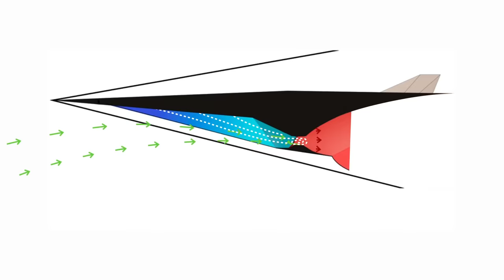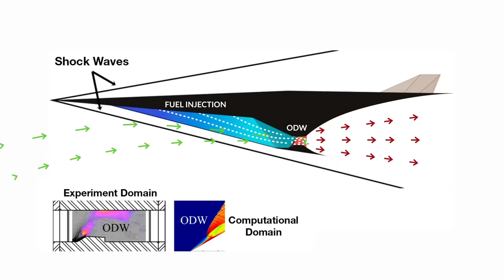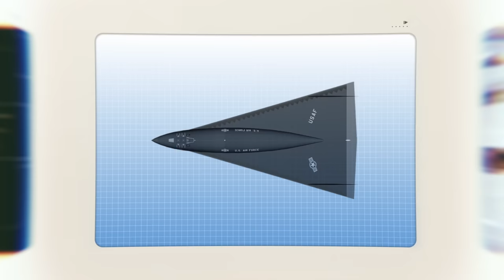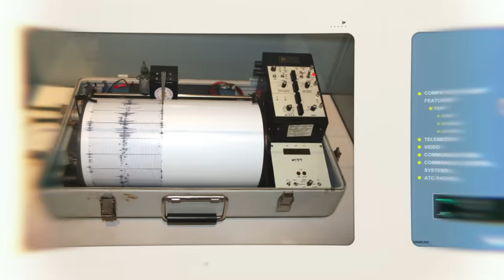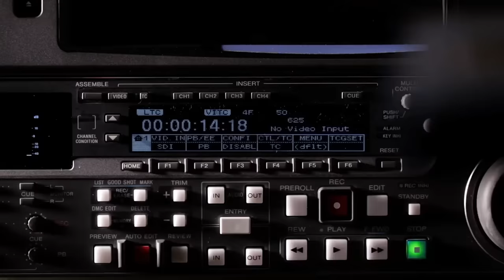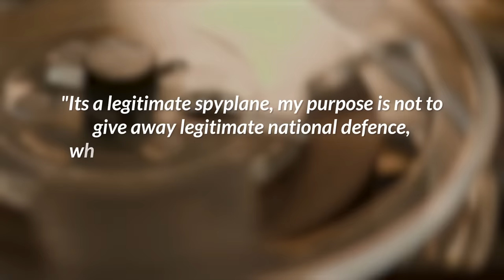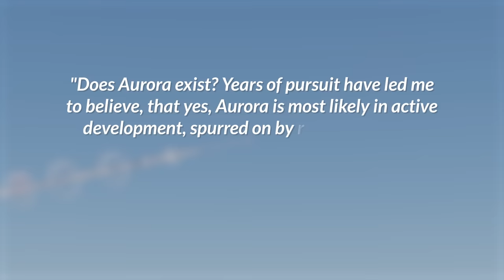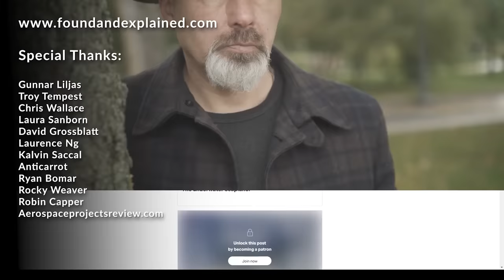This plane doesn't 'exist'... Aurora Top Secret Spy Plane SR-91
At the end of the SR-71 spy plane program in the 90s, the US was left without a new spy plane to operate across the world. The SR72 is still decades away, and for the last 30 years, supposbly the military has flown blind.

Or have they.

There are many reports of strange triangle aircraft flying high above military airbases, and across the world, that seem to defy modern aviation physics, with the abilities to fly faster than anything ever before, and seemly vanish into the clouds.

little is known about this plane, but it is estimated to fly at a top altitude of 135,000 feet (or possibly 110,000 feet), and cruising around 90,000 feet. At these altitudes the aircraft would have an incredible speed, easily pushing mach 6 and tearing across the sky.

To reach this pace, it would either have a ramjet or early scam jet like that propossed for the SR72, or it would have a very unquie propulsion called a Pulse Wave Detonation Engine. Basically this crazy idea uses small detotnations of fuel to push the aircraft forwards, constantly chain reacting until the plane reaches the required speed. This will result in a very unquie contrail of a ring of donuts dasiy chaining behind the aircraft.

Its very different form normal engines. All regular jet engines and most rocket engines operate on the deflagration of fuel, that is, the rapid but subsonic combustion of fuel. The pulse detonation engine ioperates on the supersonic detonation of fuel. Because the combustion takes place so rapidly, the charge of a fuel and air mix does not have time to expand during this process, so it takes place under almost constant volume. Constant volume combustion is more efficient than open-cycle designs like gas turbines, which leads to greater fuel efficiency.

If the aircraft had this engine, it would mean it could fly high enough to be out of range of any current anti-aircraft defenses, while offering range considerably greater than the SR-71, which required a massive tanker support fleet to use in operation.

The auroras mission profile would be spying, used to bridge the gap between spy satalights and slower aircraft or drones.

Spekaing of drones, this aircraft would either be a complete autonomus aircraft, or, piloted by one or two pilots. Its a bit vauge as we don't know for sure, and we also don't know how advantage onboard computer systems for spying were back in the early 90s.  Its skin, made of a special titanimum material would be composed of large panels to reduce the radar profile.

It could also have the ability to deploy weapon systems into enemy terriroty. While not exactly hypersonic, it would still allow the aircraft to pack a serious punch.

By the late 1980s, many experts in the US believed that the government had the capability to develop a mach 5, hypersonic, aircraft. The SR-71 program was winding down, and in order to stay competitive, it was essential that the US have a replacement.

By the early 90s, only a few years later, there were mutiple sightings of a specific fast, triangle shaped aircraft that had a very odd shaped contrail.

One such sighting in 1989, a engineers in the north sea witness a triangle aircraft refueling from a Boeing stratotanker.  The british government at the time, when investigating the event, was told that no such aircraft existed.

Sonic booms were detected across southern california from 1991 onwards, that apparently didn't match any known aircraft, including the SR-71. The researches picked them up on special eathrquarke sensors, and were able to say that the aircraft flew early in the morning, at 90,00 feet at mach 4 to mach 5.

By 1992, contrails matching the profile of the Pulse Wave Detonation Engine started to appear in the sky, along with a strange, pulsating roare. During one of these events, radio transmissions were detected between a AWACS aircraft and two other unkwnon aircraft called Darkstar November and Darkstar Mike. Several of these communications mentioned an aircraft flying well over 67,000 feet.

There was even an actual factual eye witness account. An Area 51 enthusist called Chuck Clack claims to have a video tape of the aroura taking off. That one night at 2:30 am, after three days hiding in the mountains above groomlake, he witness the aircraft take off. It was 130 feet long, and a sharp triangle shape - matching all the other descriptions. As for the tape he recorded, he said that its locked away.

"Its a legitimate spyplane, my purpose is not to give away legitimate national defence, when they get ready to unveil it, i'll probably release the tape"